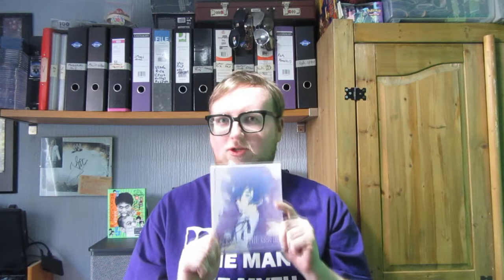My Top 10 Favourite Anime Shows That I Own